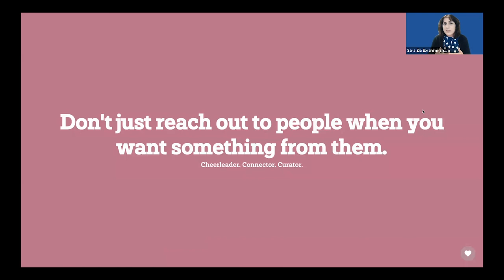Double Exposure 2020: "Fundraising for Documentary During Covid-19"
Double Exposure symposium workshop: "Fundraising for Documentary During Covid-19" with Sara Zia Ibrahimi, former development manager at Working Film.